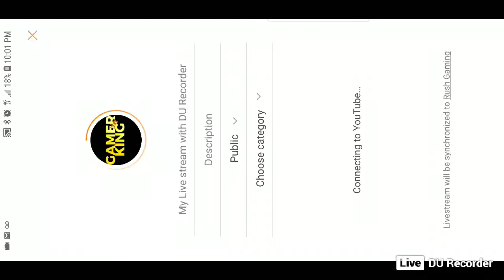My Live stream with DU Recorder